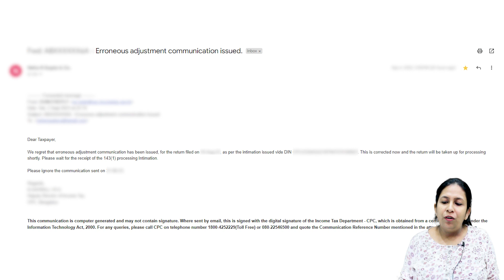Did Your ITR Also Processed with Error? | Check Detailed Here | 80P Deductions | CA Neha Gupta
Here in this video, we will discuss

itr processed with error
itr processing
itr processing time
income tax return processed with error
what is 80p deduction
what is the error of 80p
did you also received error in 80p deduction
error in itr processing
how to solve error in itr processing
Received error in itr processng
how to remove error in itr
income tax return
income tax return processing
income tax
gst